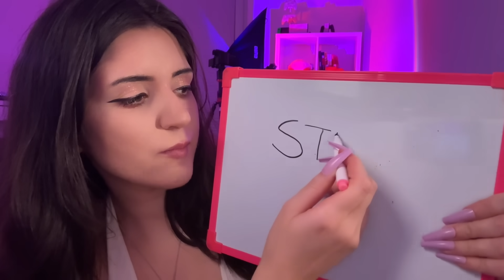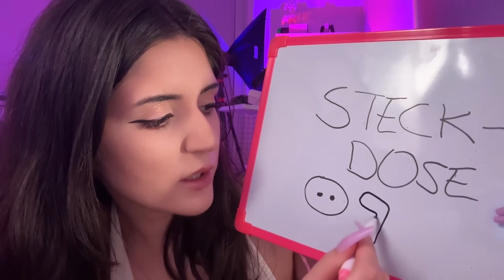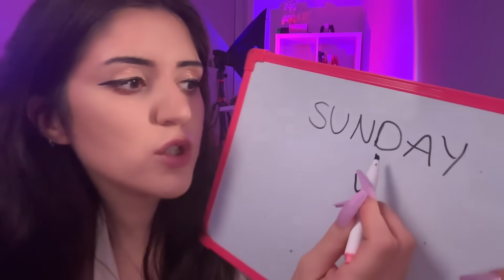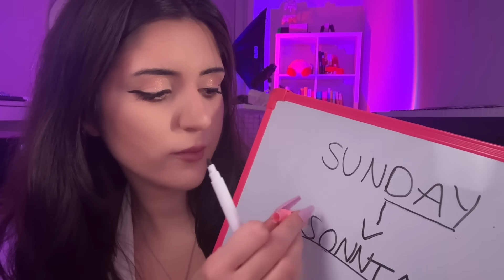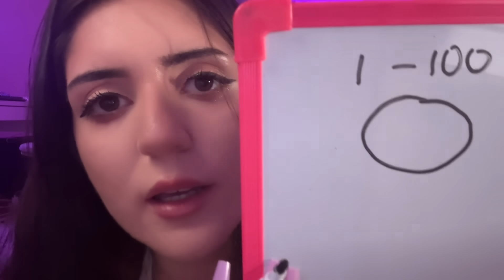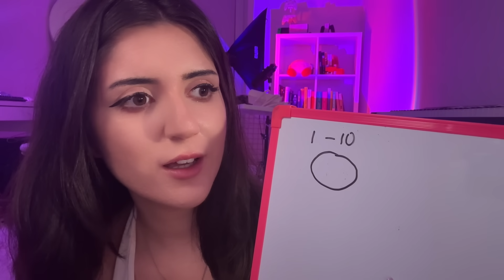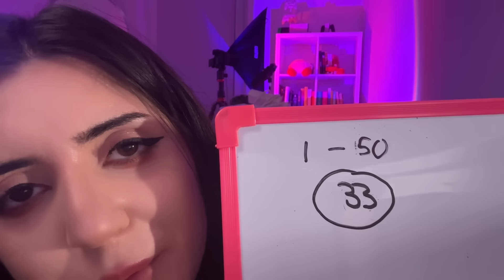ASMR Giving You Tingles with just my phone ✨ (lens tapping, in your face lofi personal attention)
ASMR all up in your face, camera tapping and personal attention ✨lofi ✨ triggers to help you sleep in 10 minutes ￼or less 😴 this time I just use my phone and nothing else to give you tingles and help you relax with lots of personal attention like writing on your face massage roller in your face, using a white board to teach you a german word and more triggers to help you calm down ￼￼❤️

I really think it’s beautiful that for asmr, just need a phone and not crazy equipment to help people sleep and relax 🥰 every once in awhile I like to do that on my channel to remind myself to not overthink my videos and to be fair, lofi ASMR hits different anyway! My most favourite asmr videos to watch of all times are very casual videos without crazy equipment ❤️okay rant over haha. I hope you have a good week and take care. Sleep well & good night, Eda